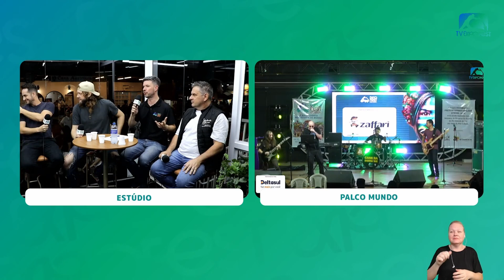TV Expofest - Texas Old Bitches - Entrevista Completa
🎤 Entrevista exclusiva com a Texas Old Bitches antes do show na Expofest 2024!

Antes de subirem ao palco para incendiar a Expofest 2024, a banda Texas Old Bitches concedeu essa entrevista exclusiva para a TV, onde falaram sobre o que esperavam do show, suas influências musicais e muito mais! 🎸

Saiba o que rolou nos bastidores antes da grande apresentação do dia 12/10/2024 e prepare-se para conhecer um pouco mais sobre a personalidade desses artistas que trazem o melhor do rock clássico.